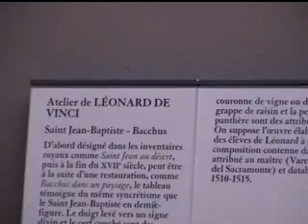Louvre Report Part_01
Il Louvre; non ci sono aggettivi per definire questo immenso patrimonio; in questo video vedrete in particolare la Gioconda.